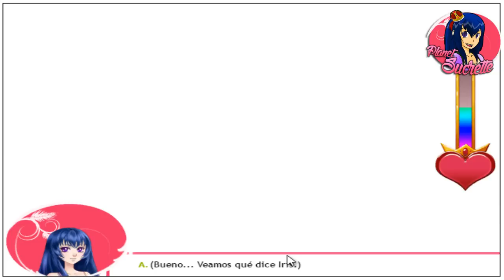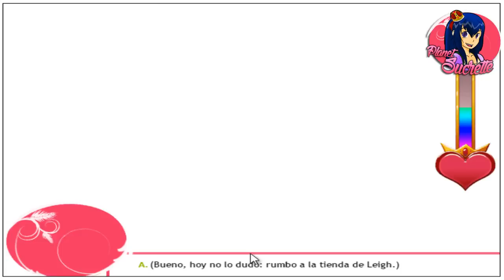Corazón de melón episodio 33 Armin con respuestas 1/2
Ruta Armin

Gastados entre 308 y 416 PA

Nos vamos de fiesta con nuestro gamer!

Canciones utilizadas en el vídeo:

Trapped Into Paradise - Simon Gribbe
Trippin - Simon Gribbe
Tuesday Night - Kalle Engstrom
Under My Skin
We Are Here For Fun - Happy Republic
What U Got - Kalle Engstrom

 (ɔ◔‿◔)ɔ ♥     ≧◉◡◉≦                   (⊙.⊙(☉̃ₒ☉)⊙.⊙)